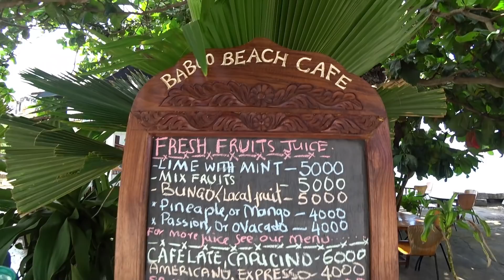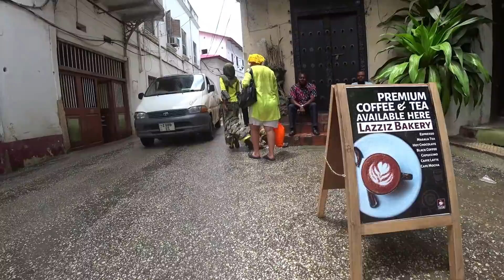ЗРЕЛИЩНАЯ АТАКА НА РЫБАЛКЕ ! ЗАНЗИБАР ! СТОУН ТАУН !